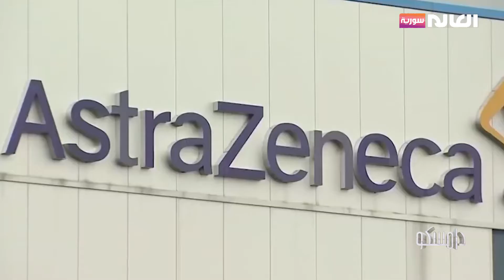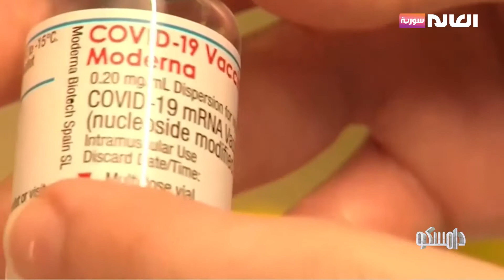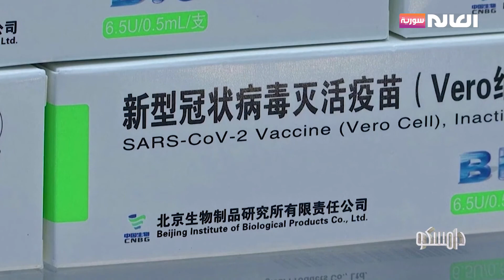أبرز اللقاحات المعتمدة عالمياً لمواجهة فايروس كورونا | برنامج دامسكو